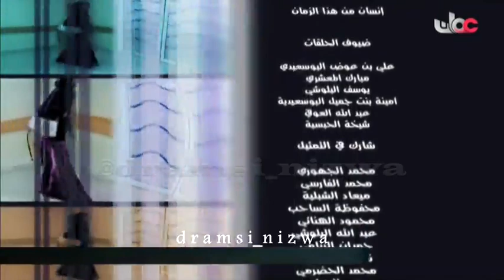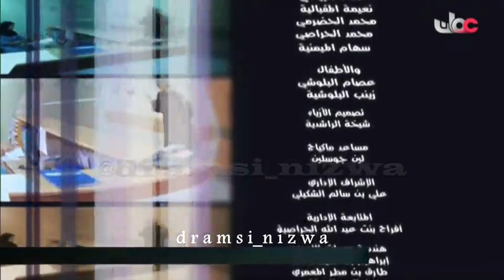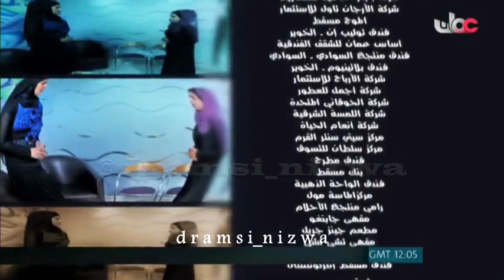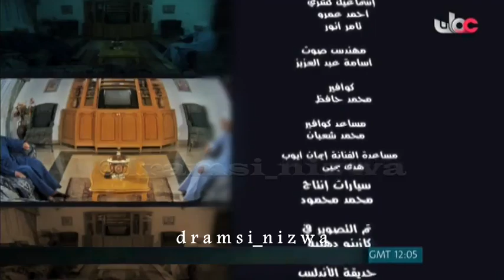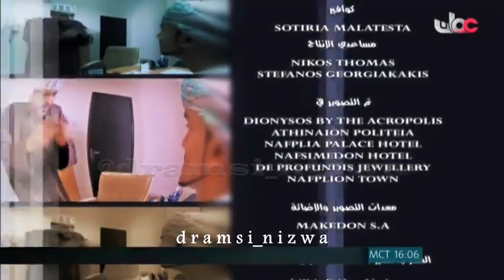المسلسل العُماني إنسان من هذا الزمان الحلقة 28 انتاج 2011م